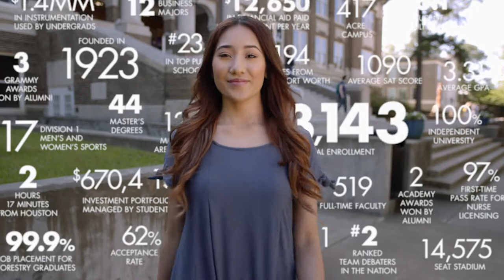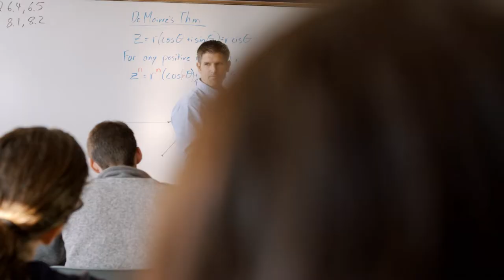SFA Beyond The Numbers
Experience SFA by the numbers, and see what becoming a Lumberjack could mean for you.